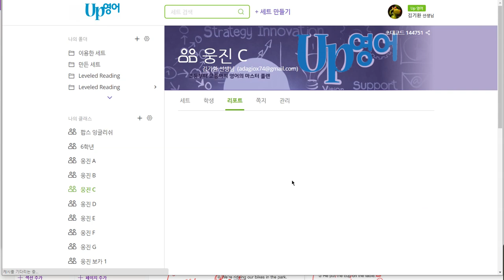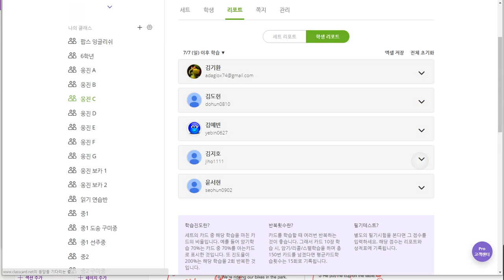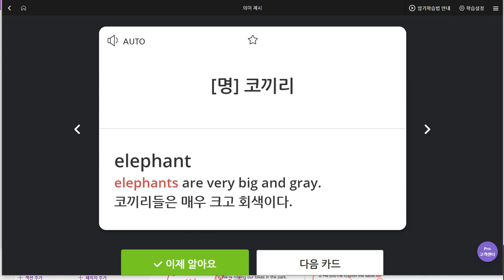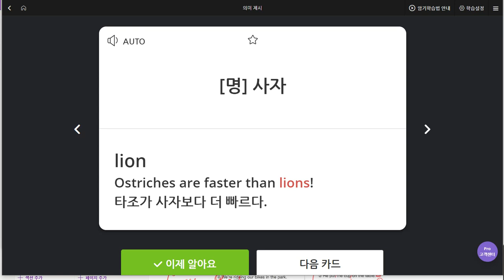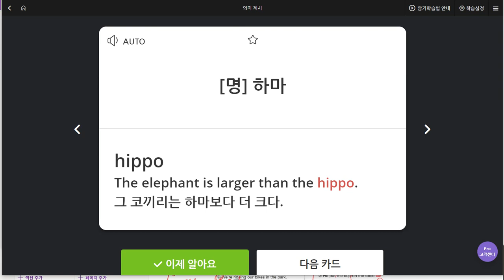김지호 2019 07 15 일대일